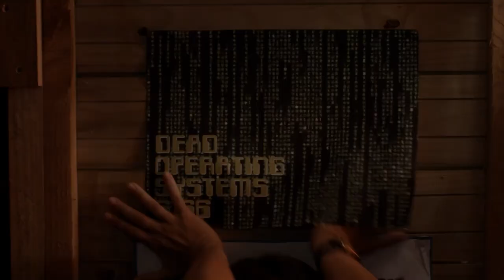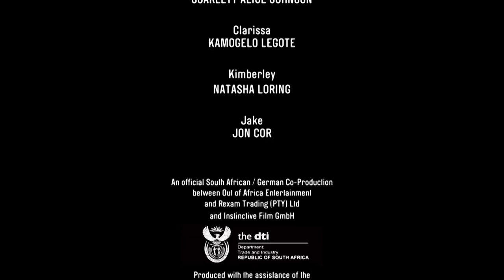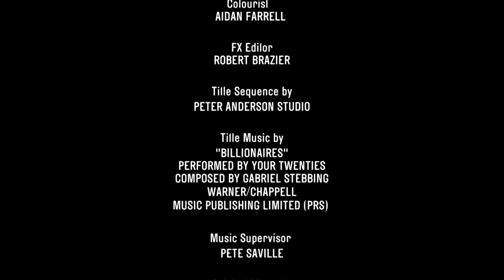British TV Drama Series | Beaver Falls S2E5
In season two of the comedy-drama, Barry, A-Rab and Flynn return to US summer camp, but there are new counsellors, kids and relationships for the Brits to deal with.

From: Beaver Falls, Series 2, episode 5